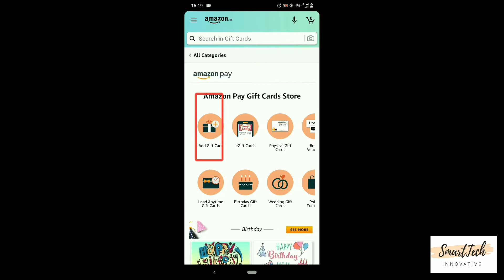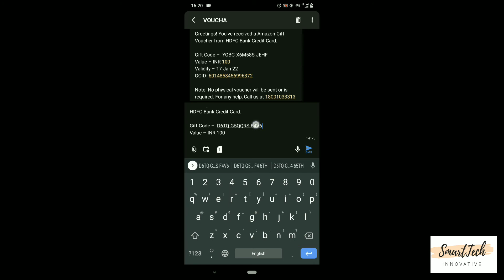How to Redeem Amazon Gift Voucher | HDFC Bank Credit Card Voucher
How to Redeem Amazon Gift Voucher issued from HDFC Bank Credit Cards

How to Redeem Amazon Gift Voucher issued from SBI Credit Cards

How to use Amazon gift vouchers,
How to redeem hdfc evoucher.
How to redeem Amazon egift vouchers.
how to redeem Amazon voucher
how to redeem sbi voucher
how to redeem Amazon sbi voucher